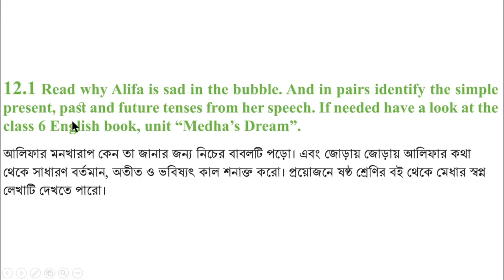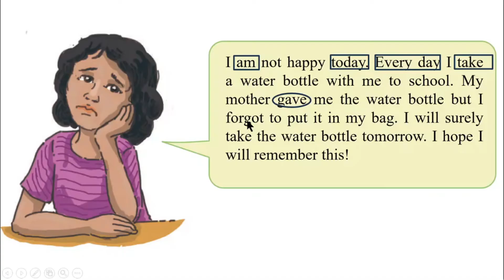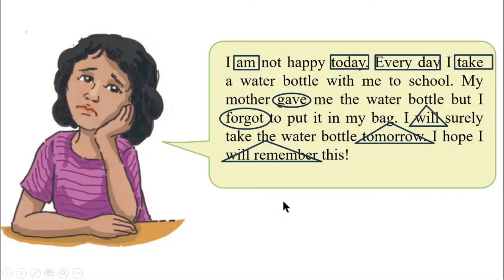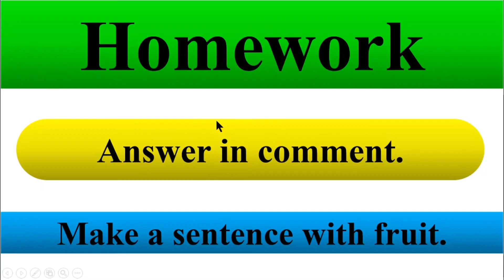ইংরেজি ৭ম শ্রেণি অধ্যায় ১২ লেসন ১২.১, পরীক্ষার জন্য পৃষ্ঠা ১১৩ ইংরেজী ১ম পত্র ৭ম